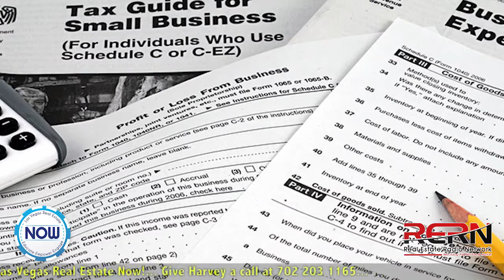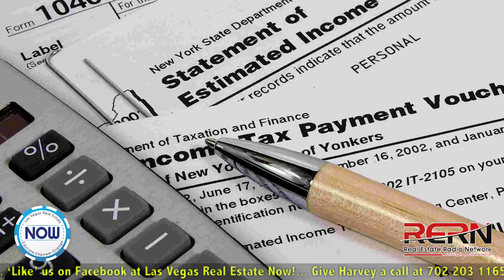Possible Changes for the 2015 Tax Year with CPA Bill Nelson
Piercy Bowler Taylor & Kern's Bill Nelson, a CPA, was welcomed back to RERNLV. He joins the show to speak further on year-end tax preparations as well as pending tax changes that could be going into effect.